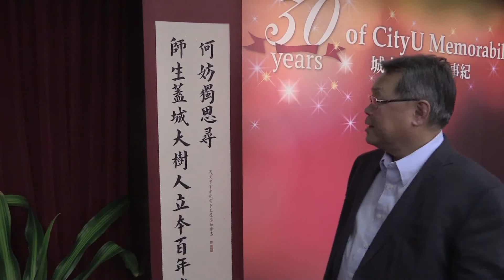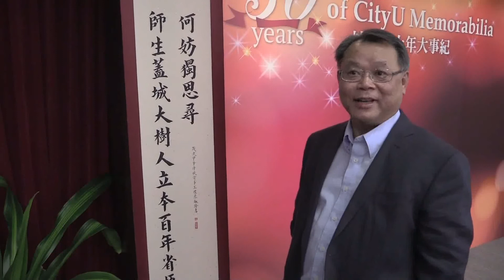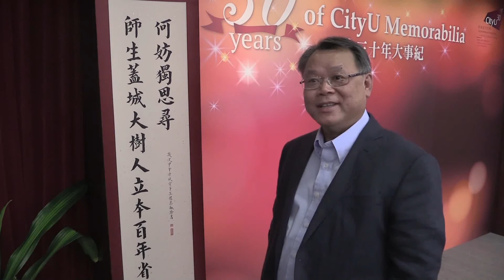30 Years in CityU Memorabilia – 訪問電子工程學系系主任文劍鋒教授 (2014年11月7日)